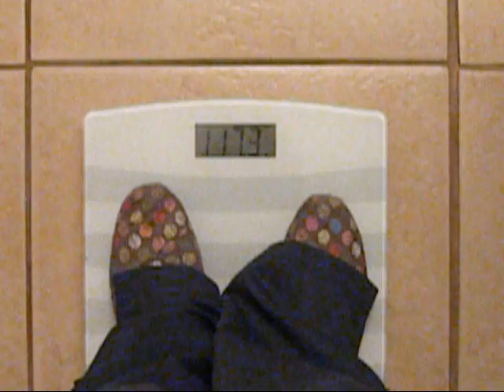Pregnancy Week 13 Vlog Baby #1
Week 13 of my pregnancy with baby #1!
Symptoms for this week:
-Felt the baby taps for the first time. :)
-I am very hungry all the time with nothing I want to eat.
-Felt a light woosh feeling and I think it was the baby.
-Very tired!
Weight for this week: 117.3
Belly size this week: 31 3/4 Inches